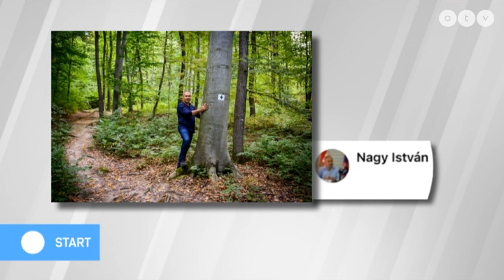Az MTA épületénél tüntettek a természetvédők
Az ATV Start vendége Keresztes László Lóránt, országgyűlési képviselő, LMP.